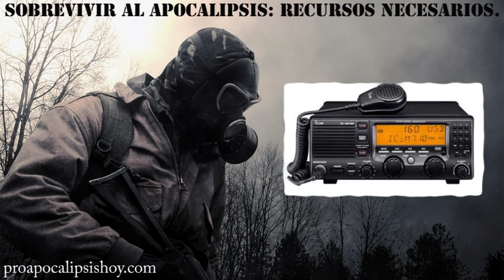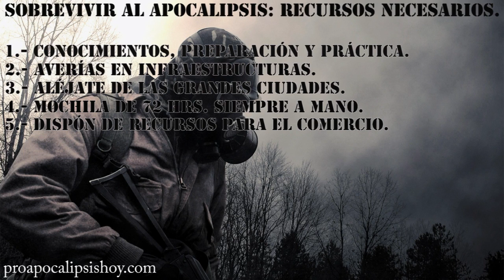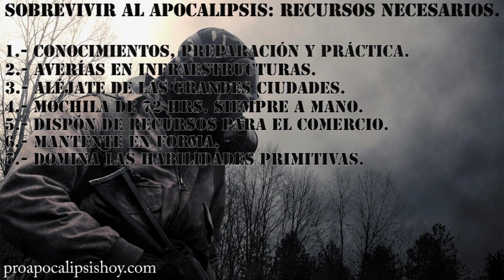CÓMO SOBREVIVIR AL APOCALIPSIS RECURSOS NECESARIOS